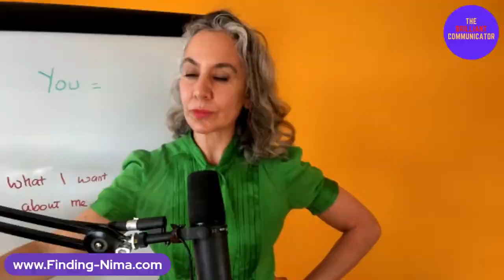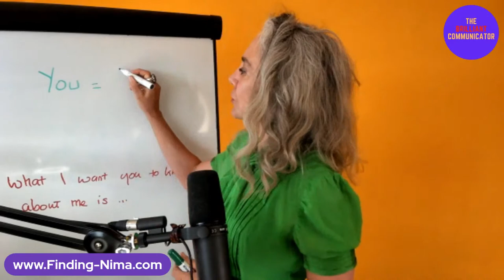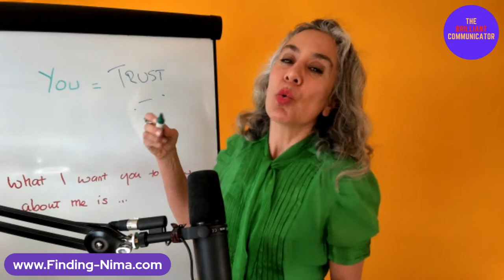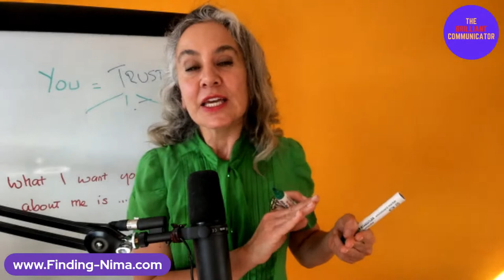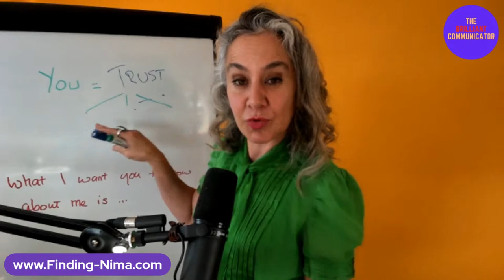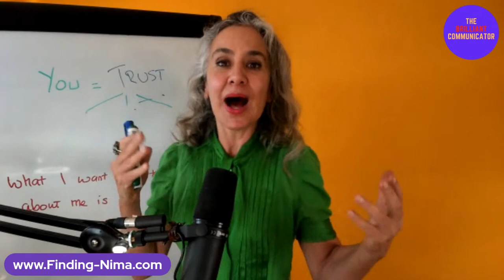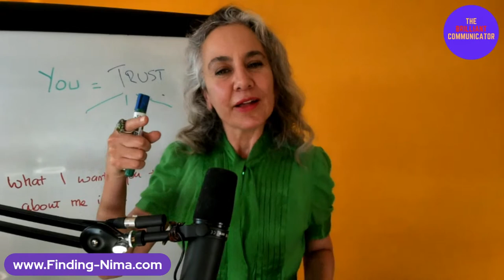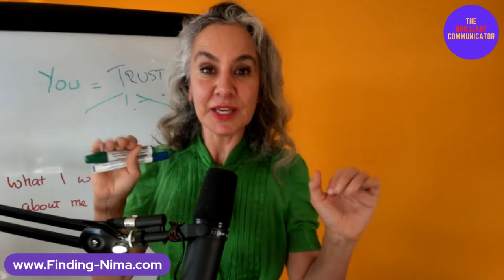Does Your Name Come Up? 3 Things To Be A Category of ONE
Imagine stakeholders in your life discussing who is the best person for a job/ role/ opportunity.
It's the perfect fit for you...
Does your name come up?

📣 Be a Brilliant Communicator!